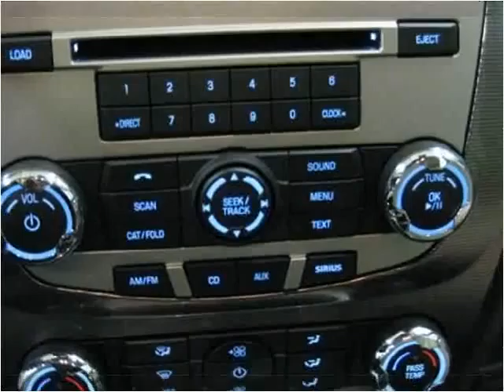2012 Ford Fusion New Cars Lexington KY